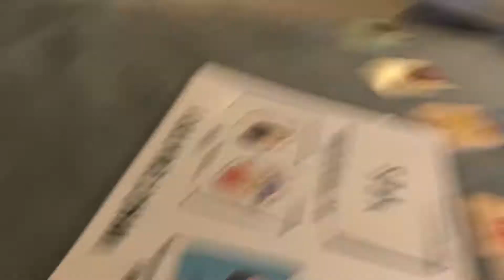My Feelings Cards + Activity Mat